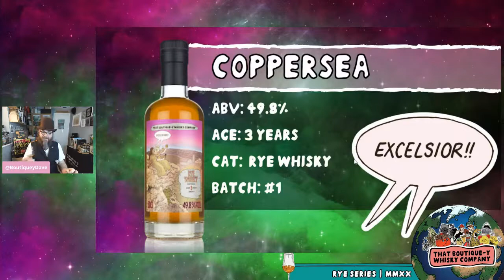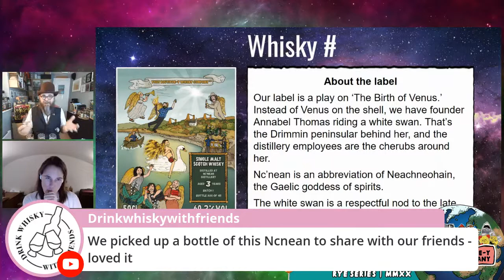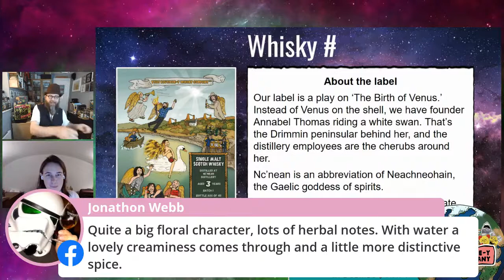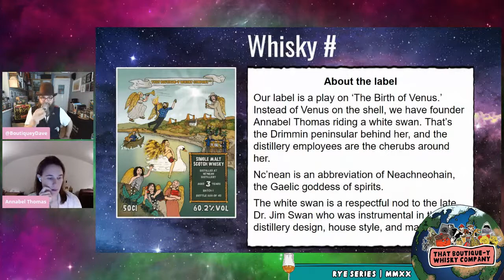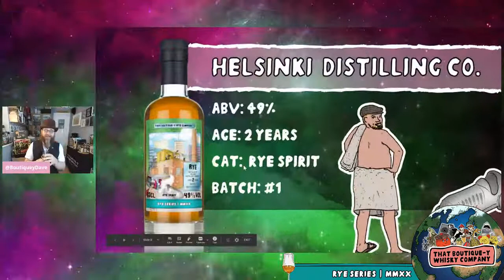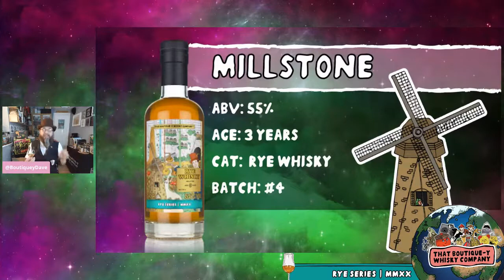That Boutique-y Whisky Company's Rye Series Tasting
Join Boutique-y Dave as he tastes our New Rye Series bottlings!